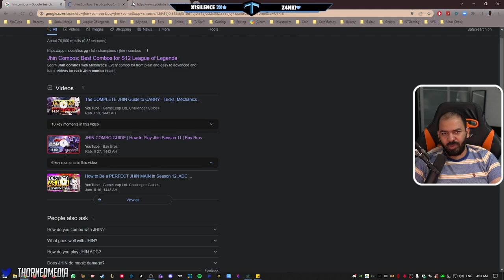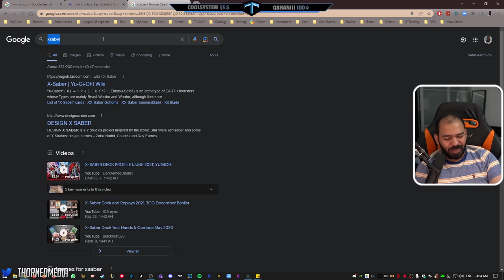كيف تتعلم ال Combos!